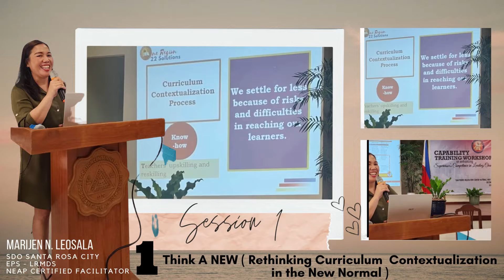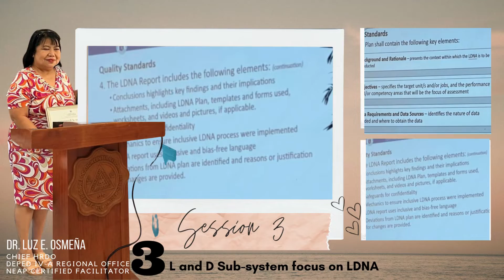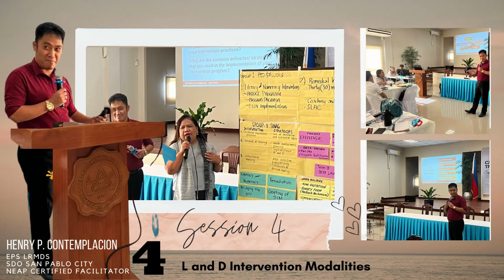RECAP DAY 1 (girl in the mirror BM)